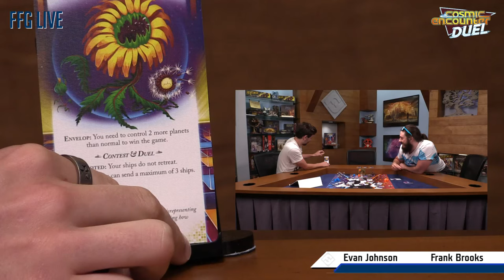Cosmic Encounter Duel Gameplay!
Woo! It's Here! Cosmic Encounter Duel. Join Evan and Frank as they play some epic space wackiness. Grab your copy of the game and challenge your closest frenemy to the fast-paced hilarity of Cosmic Encounter Duel!